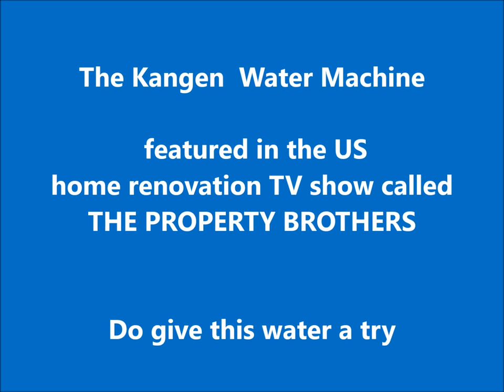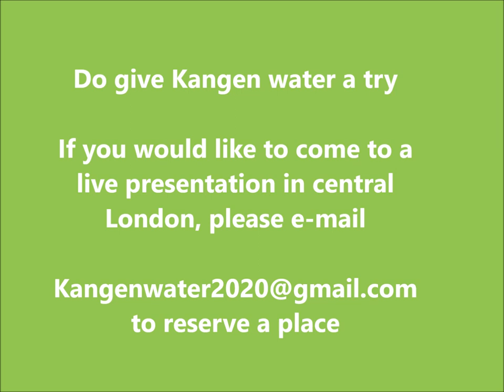Kangen water machine SD 501 featured on The Property Brothers TV Programme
Kangen water machine SD 501 featured on The Property Brothers TV Programme.  Kangen water story.